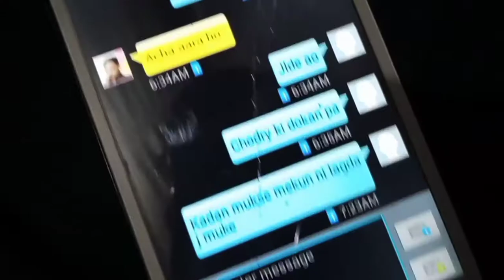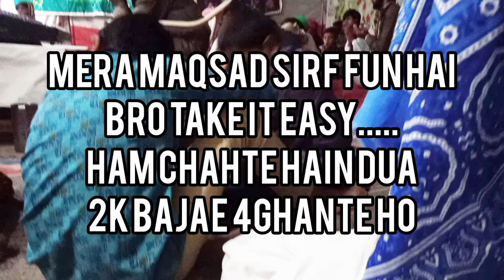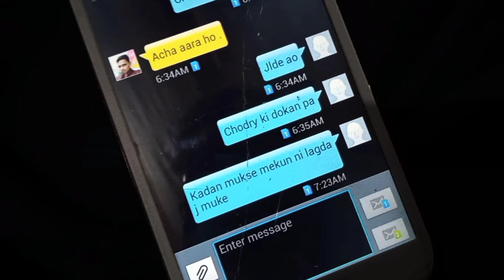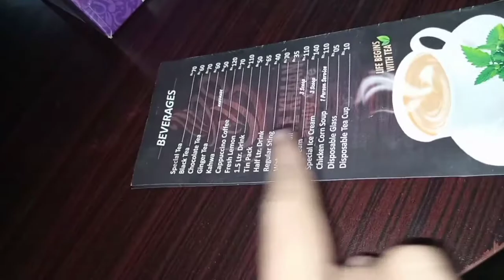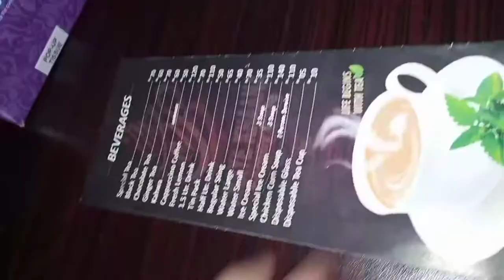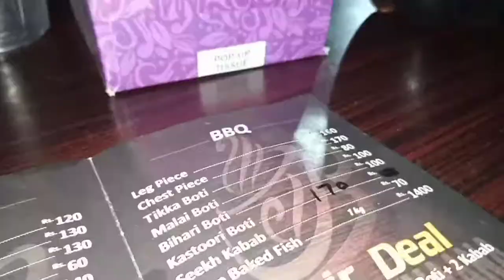CHICKEN BBQ😱😱😱-|TRAVELOG-|30DAYS CHALLANAGE-|KHANPUR CITY-|PAKISTANI VLOGGER-|CITYLIFE-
Meetup With Akram Nizami-|Tp Comedy Team-| Shahid Akash-|Sajjad Geri-|Ahsan Faridi-|Akbar badli-|Tp.

If you're a content creator and want to learn how to grow on YouTube (increasing views and subscribers), you can purchase my YouTube Growth  course, for more information, message me on IEU'S whatsapp

🇵🇰 I'm a YouTuber from Khanpur, Pakistan. I make videos of my life. You can also see my daily lifestyle on my Instagram stories jis pay apka bhai is too active.

prank calls
prank calls funny
prank call hafsa khan
prank call pakistan
prank call to ayeza khan
prank calling tiktokers
prank call to hussain tareen
prank calling youtubers
prank call kanwal aftab
prank call ducky bhai
Love Marriage
Akram Nizami
TP Comedy
Saraiki funny videos
Thar Production
prank video
Nizamarn Wapari
TP Comedy channel
Thar Production funny videos
prank videos funny Saraiki
saraiki drama nizami
prank videos funny pakistani
Tp sindhi
Tp gold
prank videos funny
Tp gold funny videos
Comedy Saraiki videos
new saraiki drama nizami
new saraiki comedy drama
Love Marriage Part 2
Akram Nizami
akramnizami
# Thar Production
Tp sindhi
# Saraiki funny videos
saraiki drama nizami
Nizami comedy video
Nizami funny video
prank videos funny
new saraiki comedy drama 2019
Tp gold
Comedy Saraiki videos
prank video
Corona Virus
TP Comedy
Nizami prank video
akbar badli
akbar badli comedy
akbar badli and nizami
akbar badli comedy 2020
akbar badli new comedy 2020
akbar badli drama
akbar badli new drama 2020
akbar badli films
akbar badli new drama
akbar badli rikhshaywala
akram nizami funny
akram nizami comedy
nizami comedy
badli rikshaywala
pptv
gulaab
saraiki dramas
saraiki films
abba phuti
thar productions
tp gold
shahid akash
prank video
vella munda
stage drama
top video
shahid akash
shahid akash tik tok
shahid akash ganga
shahid akash chaudry
shahid akash yadav
shahid akash thakur
shahid akash funny
shahid akash dil kithay
shahid akash chaudhary
akram nizami new drama 2020
akram nizami new stage drama 2020
akram nizami drama
akram nizami new drama
akram nizami charsi dhola
charsi dhola
akram nizami stage show
akram nizami tp comedy
akram nizami 2020
akram nizami stage drama
akram nizami saraiki drama
nizami drama
nizami drama 2020
nizami funny
nizami ke drama
nizami ka drama
nizami new dramam
nizami saraiki
nizami sariki drama.
nizami funny videos
nizami wala drama
nizami stage dramas
nizami
nizami tik tok
sajjjad geri
akbar khan badli
pakistani
food
pakistani food